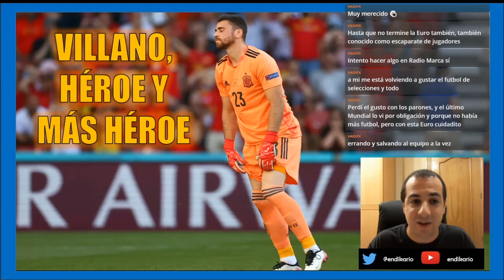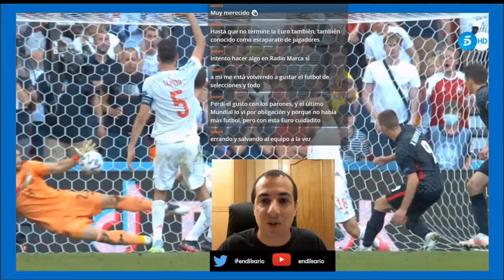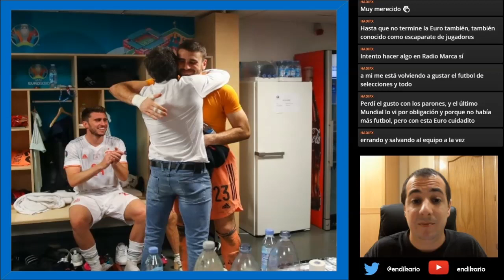UNAI SIMÓN: DE VILLANO A HÉROE EN EL CROACIA-ESPAÑA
Sí, Unai Simón cometió un error grosero. Pero luego también se convirtió en el héroe de España en la prórroga. Porque sin su enorme parada ante Kramaric en la prórroga, con 3-3, probablemente no existiría el gol posterior de Morata... y quién sabe si habría cruce de cuartos con Suiza.